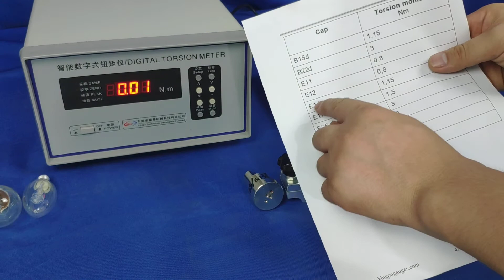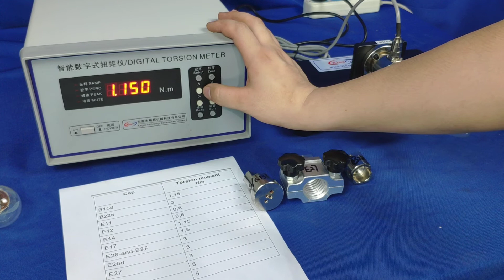Digital Torsion Meter For Lamp Cap Test Force Test Video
Lamp cap Torsion Meter is a newly developed intelligent product with microprocessor built-in.The digital torsion meter is a mechanical strength safety requirement of the lamp cap which has been taken into account by most lighting manufactures and is also compulsively required by all the nations. Thus we developed the digital torsion meter with the reference of the IEC. It meets the requirement for the measurement of lamp cap torque force test of the quality inspect de-partment and manufactures.